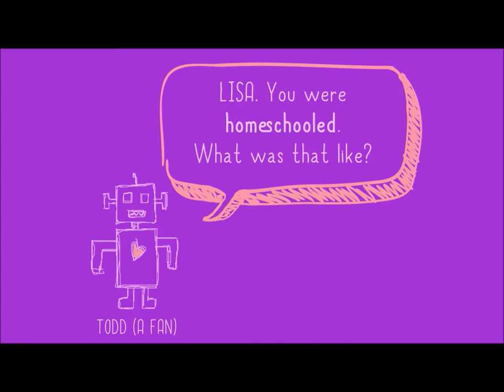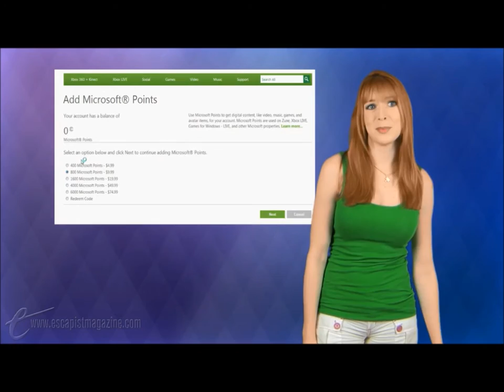Best of Lisa Foiles